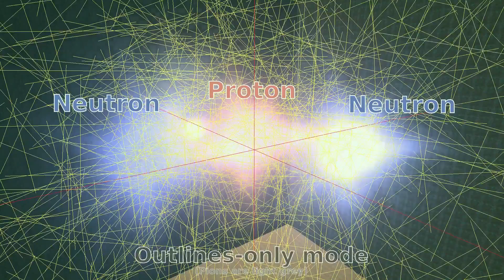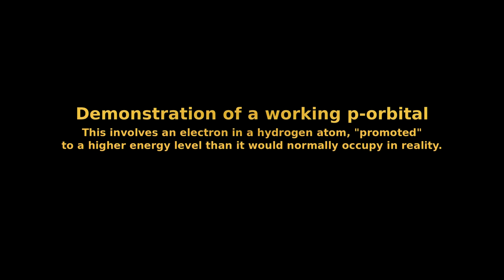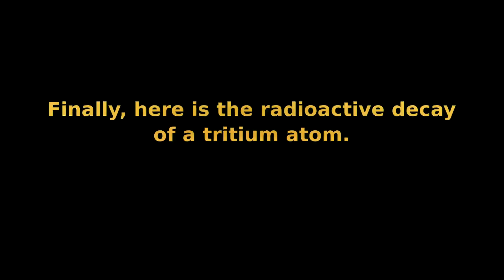Visualising Atomic Physics with the Source Engine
As showcased at the BT Young Scientist and Technology Exhibition 2014.
You may remember my old animations of nuclear physics done in Blender. The actual animations were quite short, and I ended up slowing down and even reusing some footage. Well, here's the result of months of work to automate the animations in the Source Engine, with a new style to boot.
Electrons move randomly but pick probable positions according to wave-functions which are solutions to the Dirac equation.
Originally the music was Oxygène Part IV by Jean Michel Jarre, but when uploading to YouTube I decided it was smarter not to risk UMG getting on my case. Therefore, the music tracks are as follows:
-"Dark Energy" from the Half-Life 2 soundtrack
-"Yakko's Universe Song" from Animaniacs (it's a nice song and kind of in keeping with the whole Maths/Physics theme)
-"Forwarding the Cause of Science" from the Portal 2 soundtrack